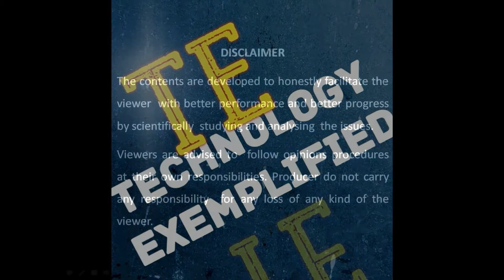Method of Study (Hindi version)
This video is specially prepared for those who prefer Hindi language.
This is more elaborate and student friendly.
There is authentic method explained in video which is a result of 28 years of research and tested also.
I followed the students will observe progress in their performance report.
Time required of study will also reduce to nearly 30% with better understanding and development of utility of knowledge can also be expected.
This necessarily prove to be most effective tool of academic progress.
Being a Professor for 28 years, with a sincere and honest to do something to student community, I have developed this method of study.

This is a unique approach a scientifically developed method after large number years of teaching and continuous research in learning.

This video will be extremely useful for those who find study difficult and can not score better results.

I will be happy to answer any query or question which will come to your mind.

(No more failures...!  :)   )
After watching viewers if you follow these methods you will realize that study has become easy exercise and performance will also show good results.
Not only that you will develop utility of the knowledge which will enrich your personality also.